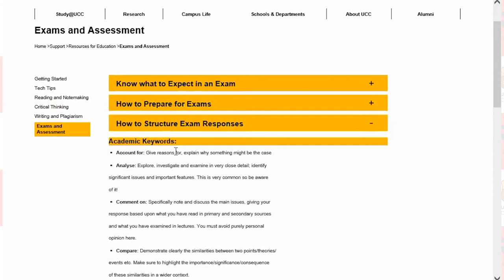RED Exams Assessment Introduction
Gavin Deady introduces the RED Exams and Assessment section